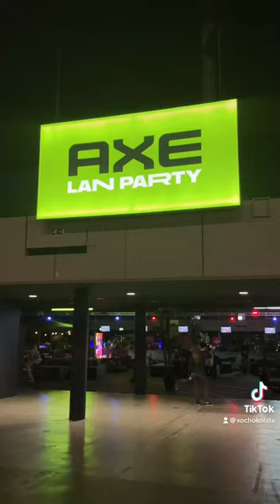Convention Diaries: DreamHack Rotterdam Vlog